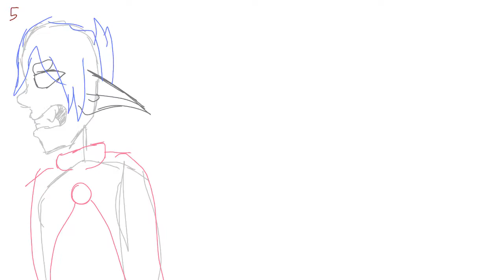G00dby3 Meme WIP 1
I’m so proud of this. Currently working on line art for this and some parts for some maps. Have a wonderful day and even better life my Banana Splits!